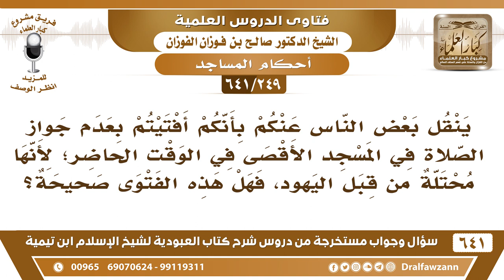[249 /641] ينقل عنكم بأنكم أفتيتم بعدم جواز الصلاة في المسجد الأقصى لأنها محتلة من قبل اليهود!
[249 /641] السؤال: ينقل بعض الناس عنكم بأنكم أفتيتم بعدم جواز الصلاة في المسجد الأقصى في الوقت الحاضر؛ لأنها محتلة من قبل اليهود، فهل هذه الفتوى صحيحة؟
 الجواب: نعوذ بالله من هذه الفرية وهذا الكذب! المسجد الأقصى تبقى حرمته وفضله إلى آخر الزمان فالصلاة فيه باقية والأجر والثواب باق فيه وهو أحد المساجد الثلاثة.
السيرة الذاتية :
للاشتراك في قناة الشيخ صالح الفوزان
أسئلة وأجوبة من شرح كتاب العبودية ( 641 ) مقطع

للاستفسار والإقتراحات والدعم
رئيس الفريق
لمشروع كبار العلماء